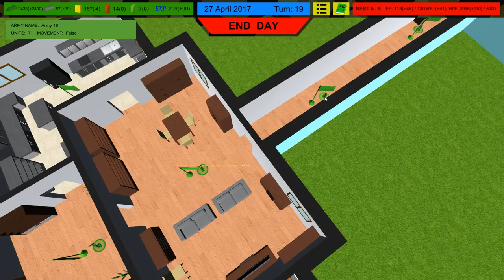Army Men Make INVINCIBLE BUG PRISON! (Home Wars Gameplay Part 6)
Home Wars Plastic Army Men Bug Prison! (Home Wars Gameplay Part 6) Army Men Battle Simulator Campaign Gameplay

Baron